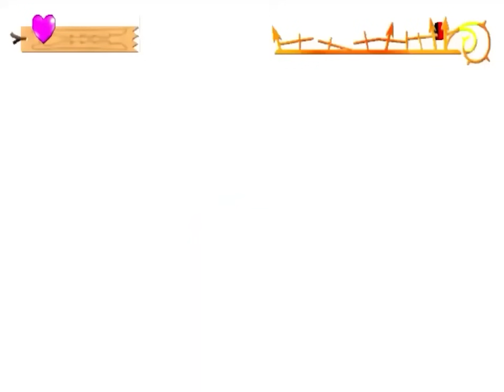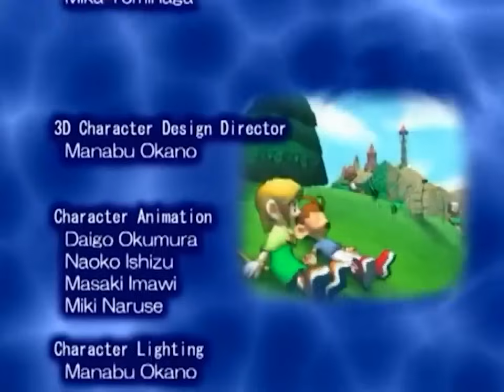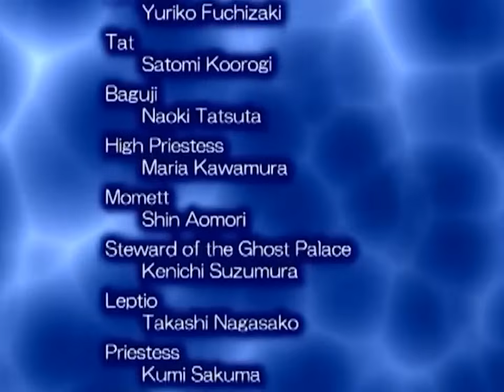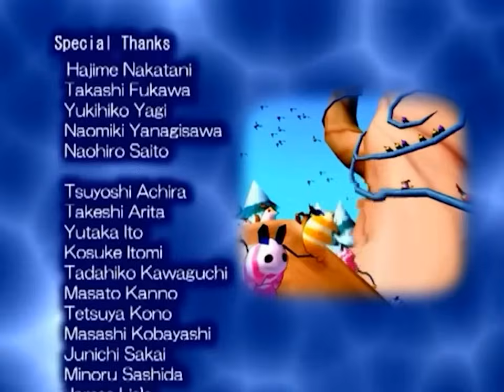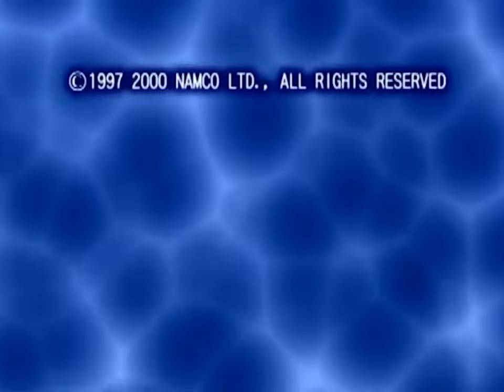Klonoa 2: Lunatea's Veil | FULL GAME [FINAL]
Until Our Next Dream...